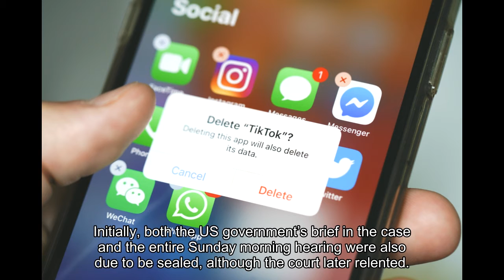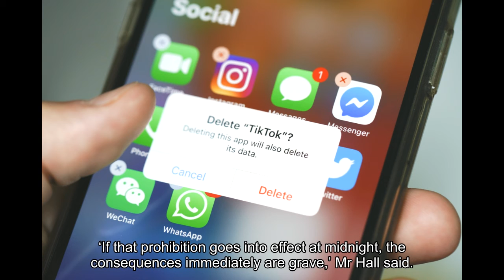TikTok ban halted after judge blocks Donald Trump’s order